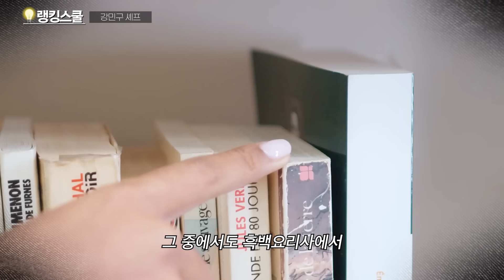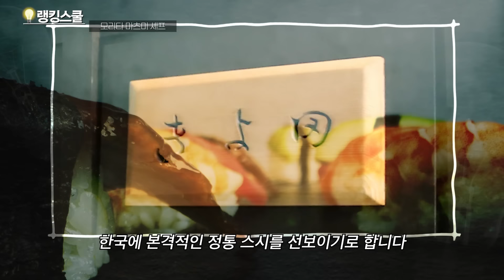흑백요리사 시즌2 무조건 해야하는 이유 ㄷㄷ 흑백요리사에 나오지 않은 대한민국 요리끝판왕 셰프들 TOP7